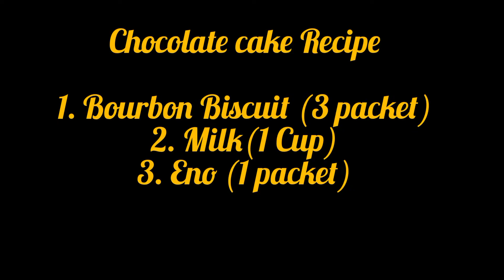Chocolate cake Recipe 🎂❤️